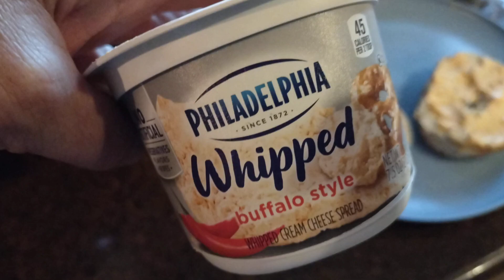Philadelphia buffalo cream cheese bagel